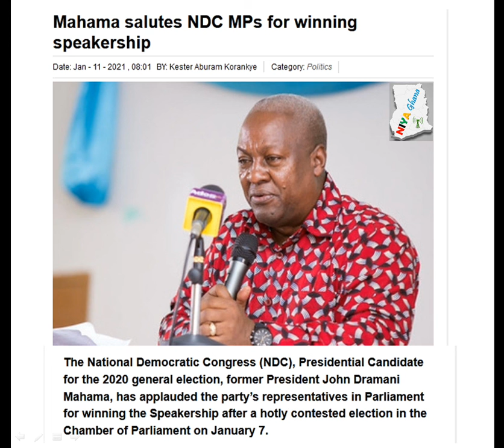MAHAMA SALUTES NDC MPs FOR WINNING SPEAKERSHIP